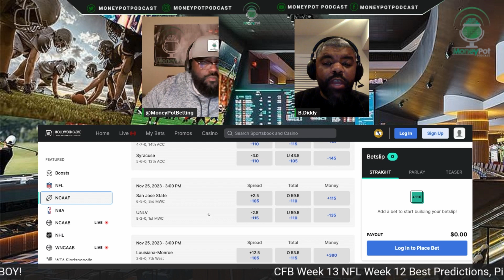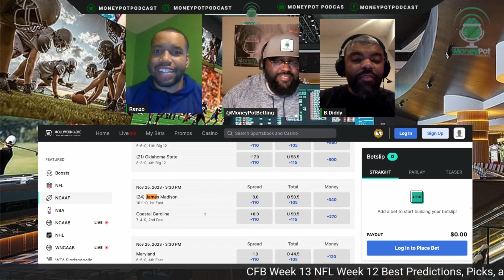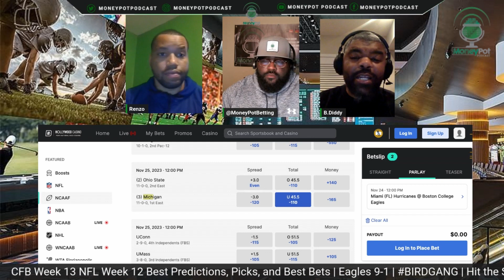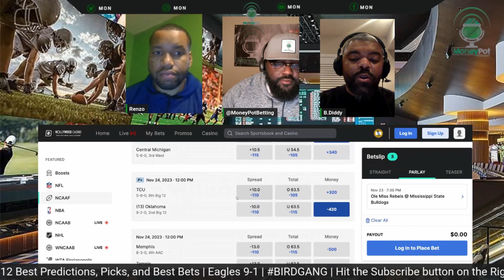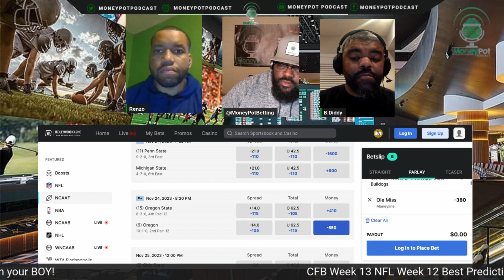Don't Miss Out: Best Teaser and Parlays Bets for College Football Week 13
The Money Team is back to give their best prTeaser and Parlays Bets for College Football Week 13. Only acouple weeks left in College Football as this is the start of Week 13.